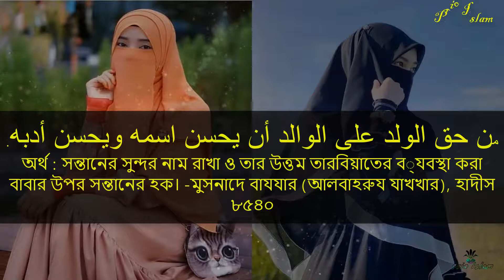মেরিনা নামের অর্থ কি আরবি বাংলা || Marina Meaning || Marina Namer Ortho ki || Prio Islam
Gilr name  baby name meyeder name islamic name muslim girls name
Most popular  girl name Arbi name মুসলিম মেয়েদের নাম ইসলামিক নাম
 ছেলেমেয়েদের নাম ও অর্থ বাচ্চাদের নাম সুন্দর নাম অর্থ Meaning